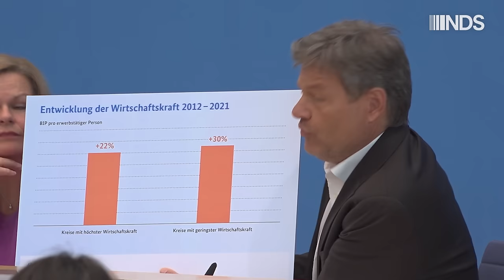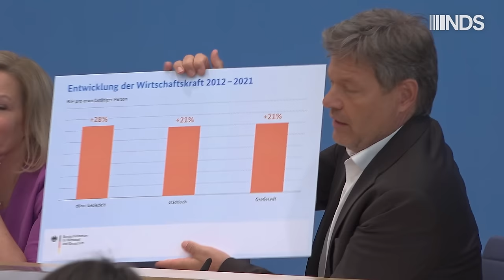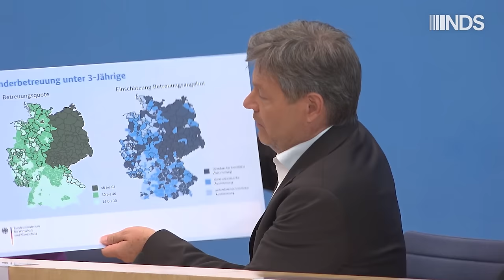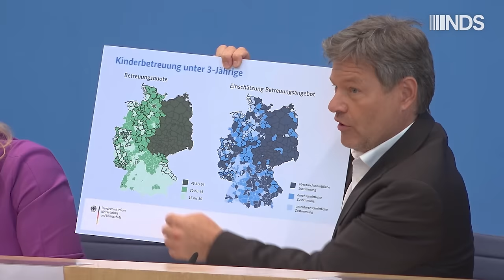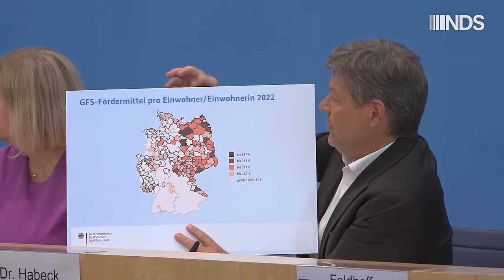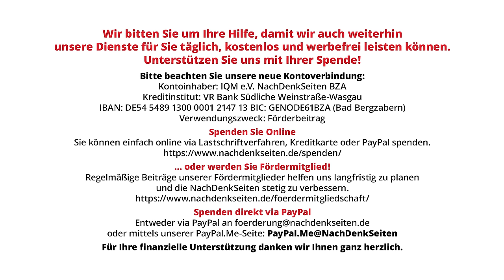Robert Habeck und Nancy Faeser stellen „Gleichwertigkeitsbericht“ vor: „Jeder soll gut leben...“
Bundeswirtschaftsminister Robert Habeck und Bundesinnenministerin Nancy Faeser haben am 3. Juli auf der Bundespressekonferenz den sogenannten „Gleichwertigkeitsbericht“ vorgestellt. Die Bundesregierung will damit nach eigener Darlegung erstmals den Stand und die Entwicklung der Lebenssituation in den Bereichen Wirtschaft, Gesellschaft, Infrastruktur und Umwelt/Klima in allen Regionen Deutschlands beschreiben. Die NachDenkSeiten waren vor Ort und dokumentieren die Pressekonferenz ungekürzt.

00:00 Pressekonferenz Gleichwertigkeitsbericht der Bundesregierung und Fragen
42:34 Fragen von Florian Warweg, NachDenkSeiten
45:23 Weitere Fragen

Artikel veröffentlicht am: 04. Juli 2024 um 14:00